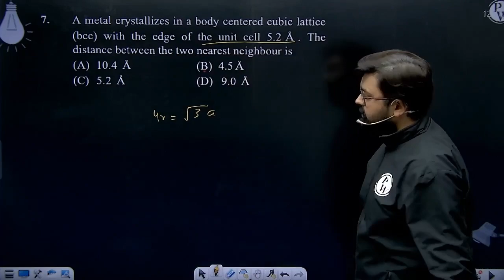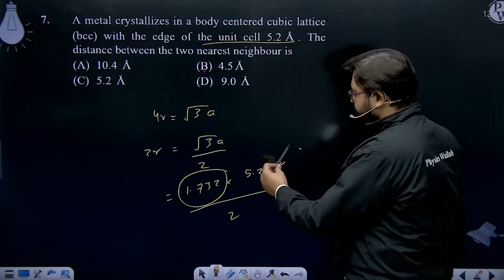A metal crystallizes in a body centered cubic lattice (bcc) with the edge of the unit cell 5.2 &....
A metal crystallizes in a body centered cubic lattice (bcc) with the edge of the unit cell 5.2 &Aring;. The distance between the two nearest neighbour is 📲PW App